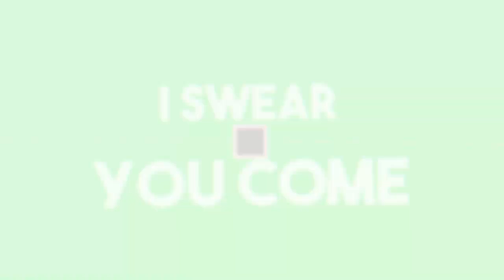Ich spiele den Bienen Simulator [Roblox][HD][Deutsch]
➥Heute spielen wir Bienenschwarm-Simulator

➖ Werbung ➖

➖ Spiel  ➖
► Das Spiel was ich im Video Spiele!

➖ Mein equipment ➖

➖ Hashtags➖